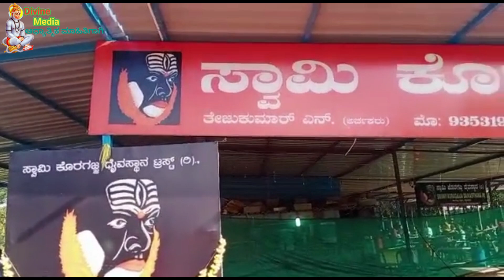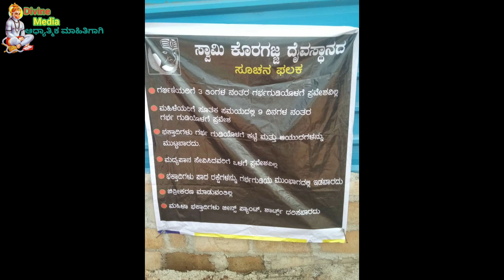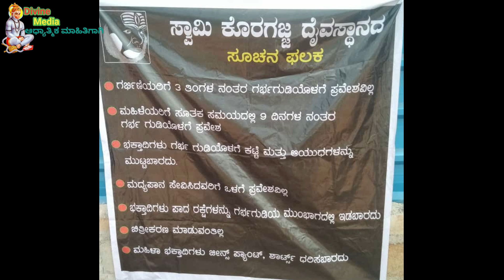ಕೊರಗಜ್ಜನ ಪವಾಡಗಳು ಹಾಗೂ ದೈವಸ್ಥಾನದ ನಿಯಮಗಳು.koragajja miracles